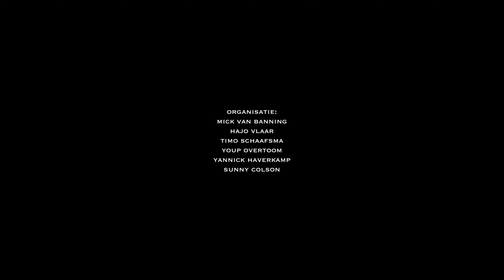Nereus Boksgala 2023